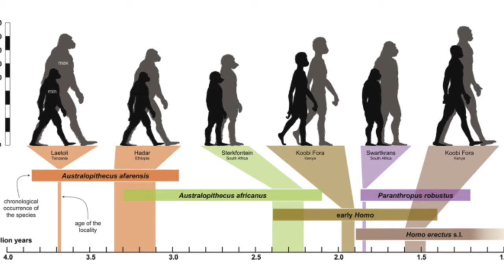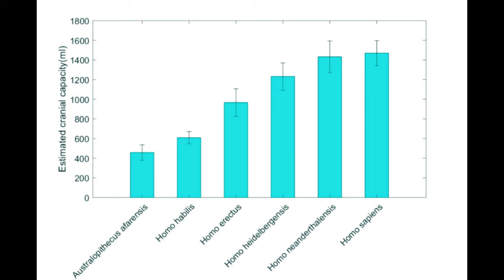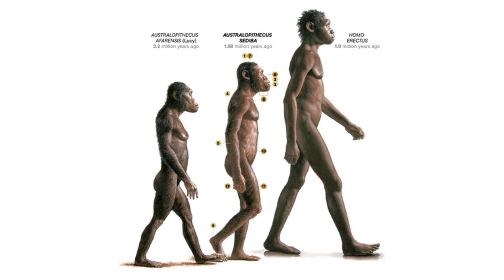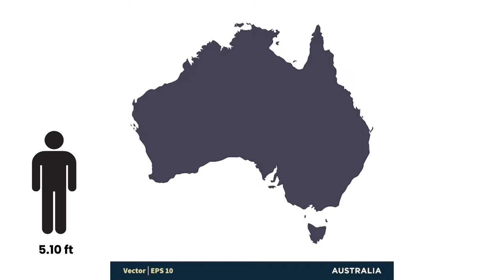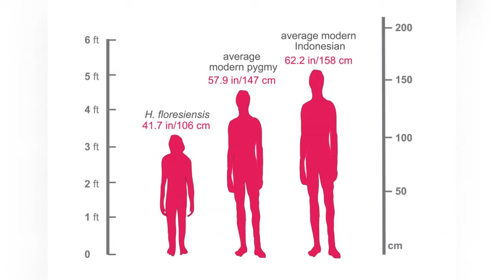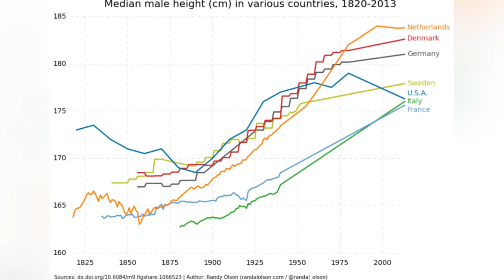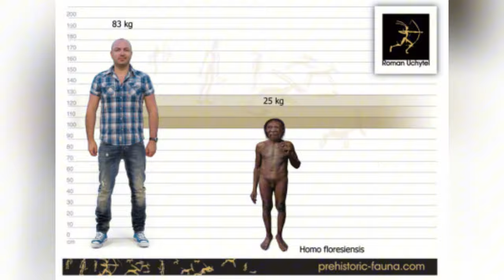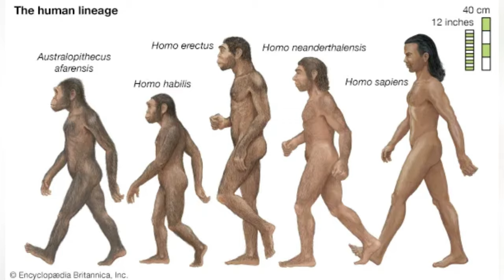Experts Reveal the REAL Reason Humans Got Taller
Why did humans get taller—or did we? From the towering giants of Homo erectus to the compact, stocky Neanderthals, the story of human height is filled with unexpected twists. But what does height really tell us about human evolution, and could it reveal secrets about our future? In this video, we explore the fascinating history of human height, how environmental factors like climate and nutrition shaped our ancestors, and why modern humans experience such a wide range of statures.

Could the climate, food availability, or even disease have played a role in determining how tall our ancestors grew? Discover why early humans were generally shorter, how Homo erectus adapted to long-distance travel by growing taller, and why Neanderthals were more compact to survive cold climates. But the mystery doesn’t end there. Today, modern humans display some of the most diverse height variations of any species on Earth. How did this happen, and what does it mean for us going forward?

Join us as we uncover how genetics, environmental pressures, and lifestyle choices have all contributed to the evolution of height. Will future humans continue to grow taller, or are we approaching the limits of how tall we can really get? The answers may surprise you.

Chapters:

00:00 Introduction
00:48 Evolution of Height
01:30 Australopithecines
02:13 Homo Habilis
02:59 Homo Erectus
03:50 Homo Heidelbergensis
04:44 The Neanderthals
05:32 Homo Sapiens
07:38 The Height Crisis
08:34 Worldwide Height
10:24 Modern Evolution of Height
13:12 The Genetics of Height
14:46 Regional Variations in Height
16:36 Ancestral Influence on Height
19:47 The Future of Height
21:08 Conclusion